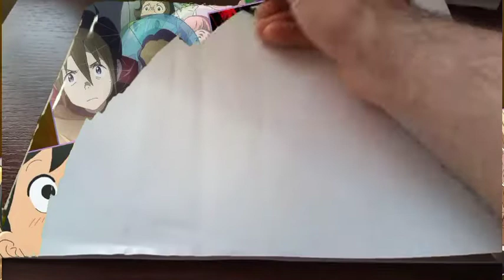draw anime hunter x hunter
how to draw japanese anime step by step for beginners,
how i draw anime using mouse on ms paint,
how u draw anime,
how do u draw anime,
how do u draw anime eyes,
how do u draw anime eyes on ibispaint x,

fun 2 draw anime,
draw anime 3d,
draw anime face 3/4,
draw anime enji part 3,
draw anime in paint 3d,
how to draw 3d anime in ibis paint x,
how to draw 3d anime on paper,
how to draw 3d anime character,
how to draw 6 anime eyes,
6 ways to draw anime eyes,
6 ways to draw anime hair,